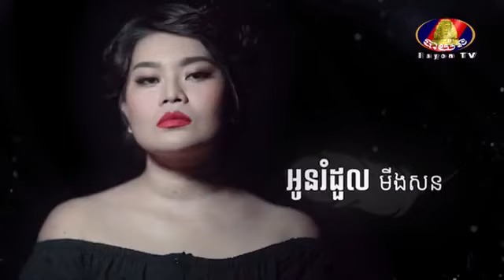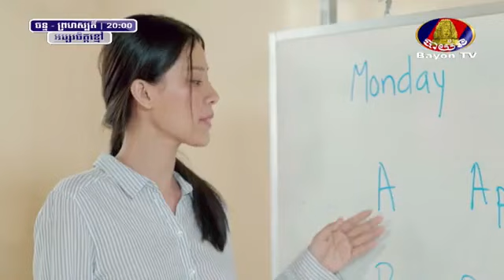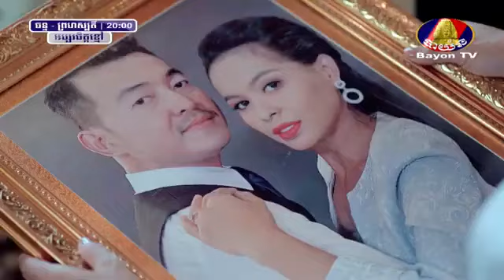រឿង អប្សរចិត្តខ្មៅ ភាគទី ៥៦ ភាគបញ្ចប់